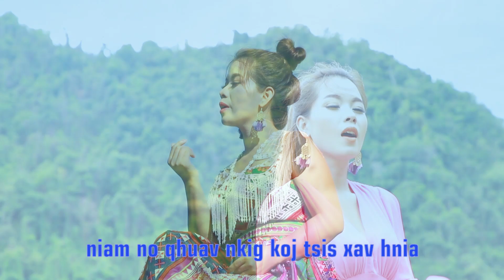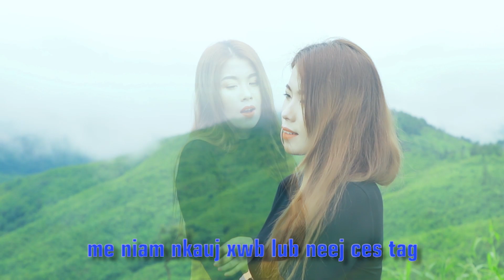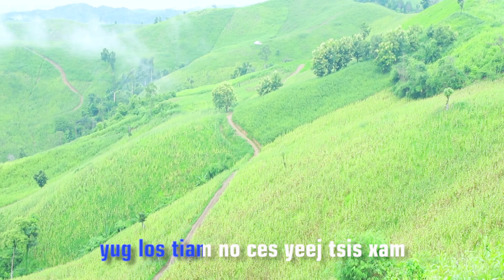lub paj nkauj xwb by paj laim lauj nkauj tawm tshiab 2020-2021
thov sawv daws pab txhawb nqa txwv tsis pub rub coj mus tso rau lwm tus tus youtube los yog rub coj mus tso saib dawb ua tsaug.